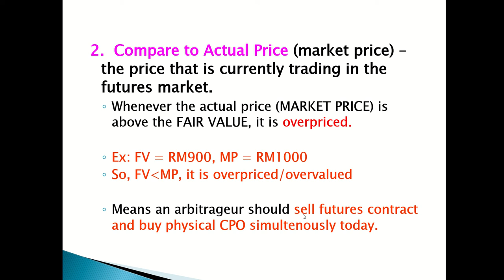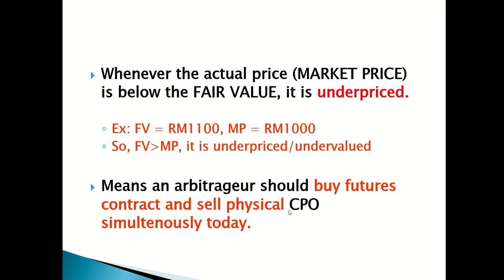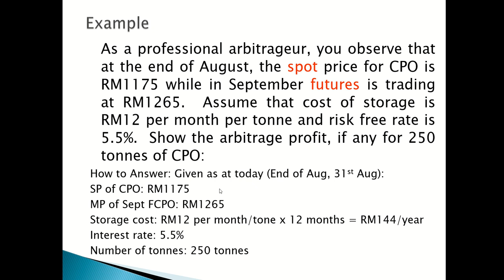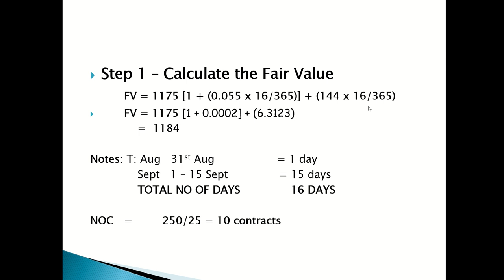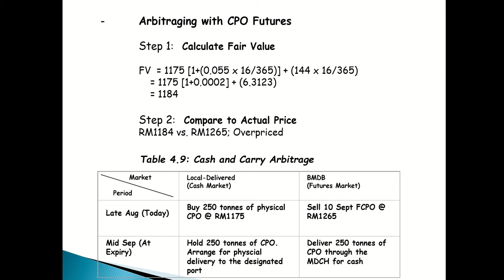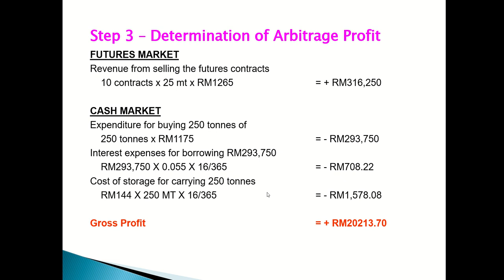Chapter 4: Arbitrage FCPO Video2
Video 2 Arbitraging of FCPO for my FIN645 students